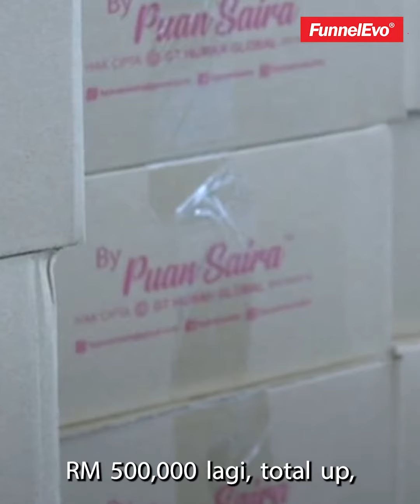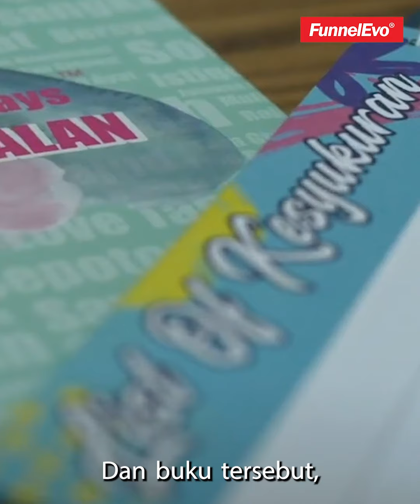BERNIAGA APA SAMPAI RM1 JUTA?